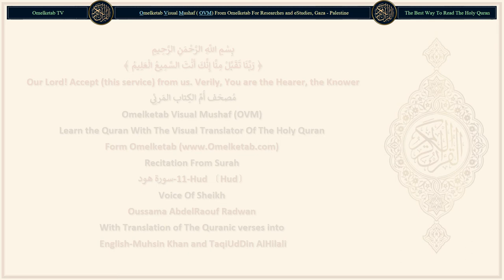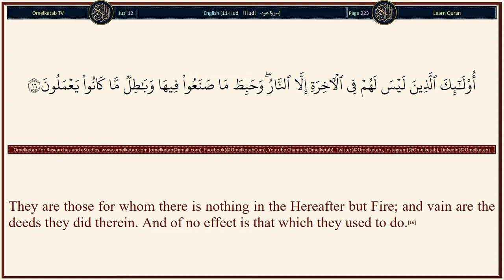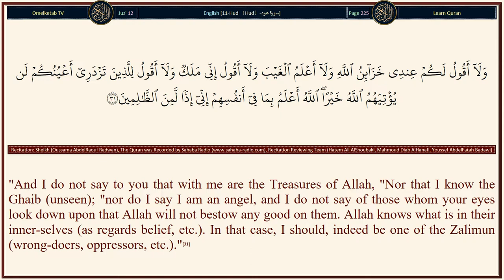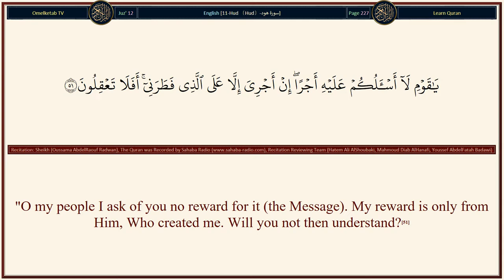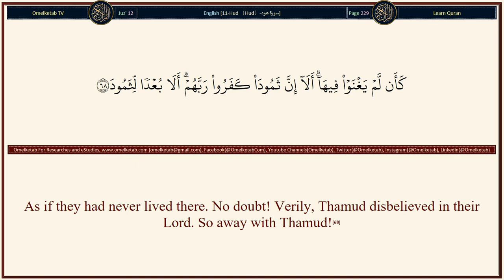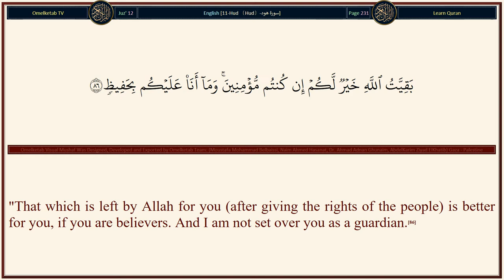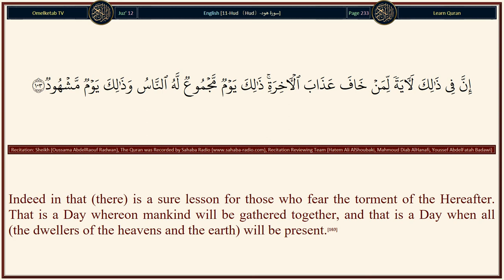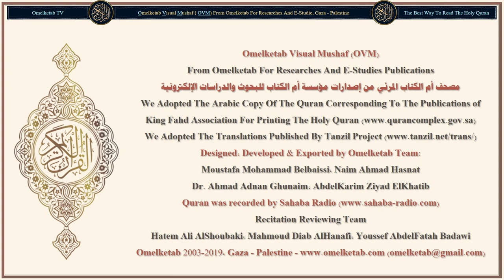11 Hud 〔Hud〕 سورة هود English Muhsin Khan and TaqiUdDin AlHilali Radwan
11-Hud 〔Hud〕-سورة هود-English-Muhsin Khan and TaqiUdDin AlHilali-Radwan... [To Allah is your return, and He is Able to do all things."(4)No doubt! They did fold up their breasts, that they may hide from Him. Surely, even when they cover themselves with their garments, He knows what they conceal and what they reveal. Verily, He is the All-Knower of the (innermost secrets) of the breasts.(5)And no (moving) living creature is there on earth but its provision is due from Allah. And He knows its dwelling place and its deposit (in the uterous, grave, etc.). all is in a Clear Book (Al-Lauh Al-Mahfuz - the Book of Decrees with Allah).(6)And He it is Who has created the heavens and the earth in six Days and His Throne was on the water, that He might try you, which of you is the best in deeds. But if you were to say to them: "You shall indeed be raised up after death," those who disbelieve would be sure to say, "This is nothing but obvious magic."(7)And if We delay the torment for them till a determined term, they are sure to say, "What keeps it back?" Verily, on the day it reaches them, nothing will turn it away from them, and they will be surrounded by (fall in) that at which they used to mock!(8)And if We give man a taste of Mercy from Us, and then withdraw it from him, verily! He is despairing, ungrateful.(9)But if We let him taste good (favour) after evil (poverty and harm) has touched him, he is sure to say: "Ills have departed from me." Surely, he is exultant, and boastful (ungrateful to Allah).(10)Except those who show patience and do righteous good deeds, those: theirs will be forgiveness and a great reward (Paradise).(11)So perchance you (Muhammad (peace be upon him)) may give up a part of what is revealed unto you, and that your breast feels straitened for it because they say, "Why has not a treasure been sent down unto him, or an angel has come with him?" But you are only a warner. And Allah is a Wakil (Disposer of affairs, Trustee, Guardian, etc.) over all things.(12)Or they say, "He (Prophet Muhammad (peace be upon him)) forged it (the Quran)." Say: "Bring you then ten forged Surah (chapters) like unto it, and call whomsoever you can, other than Allah (to your help), if you speak the truth!"(13)If then they answer you not, know then that the Revelation (this Quran) is sent down with the Knowledge of Allah and that La ilaha illa Huwa: (none has the right to be worshipped but He)! Will you then be Muslims (those who submit to Islam)?(14)]

Surah Name: 11-Hud 〔Hud〕-سورة هود